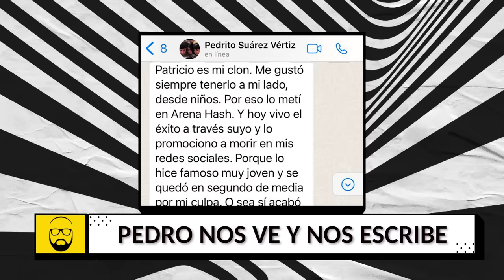Beto a Saber - DIC 18 -2/3 - PEDRO NOS VE Y NOS ESCRIBE | Willax